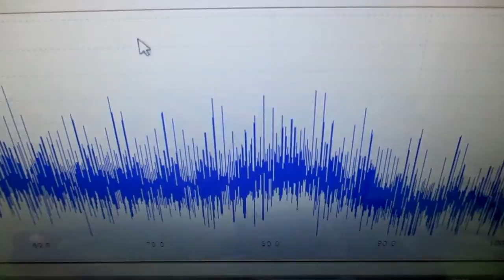超音波発振制御プローブ ultrasonic-labo